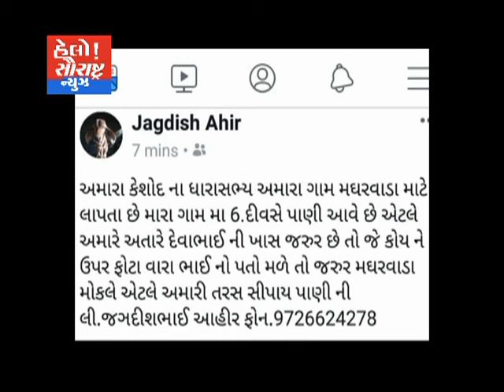કેશોદ-ધારાસભ્ય લાપતા પોસ્ટર વાયરલ